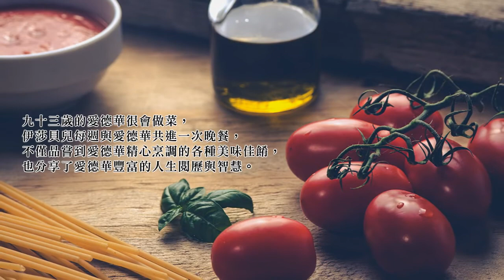曼哈頓的《深夜食堂》！《今晚，我們用人生調味》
愛德華彷彿我的神仙教父，
跟他共進晚餐變成了一種儀式，
他用豐富的人生故事讓每一道料理更加有滋有味，
也讓我發現了一個美麗新世界 ……
《我發瘋的那段日子》暢銷作家蘇珊娜．卡哈蘭：
每個人都應該要讀這本書！
曼哈頓的《深夜食堂》！
《最後十四堂星期二的課》與《美味關係》的完美結合！
《今晚，我們用人生調味》 6/26 美味登場